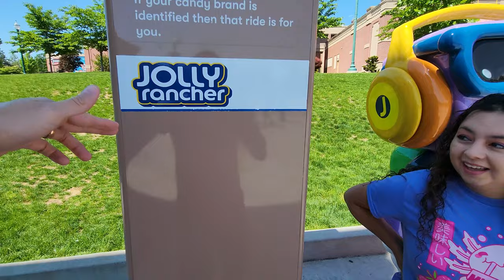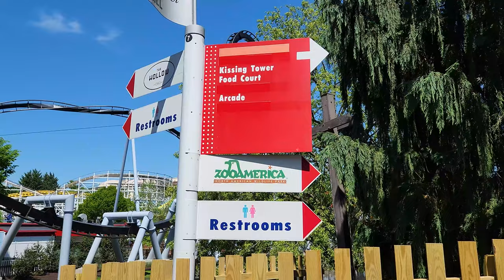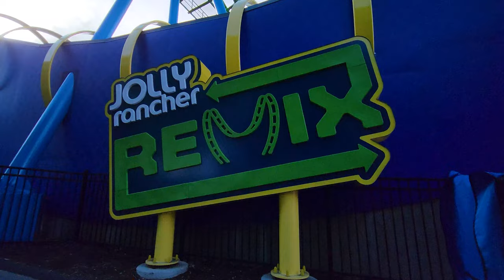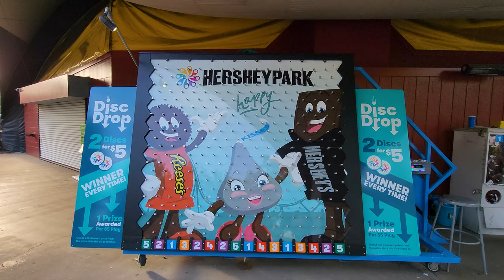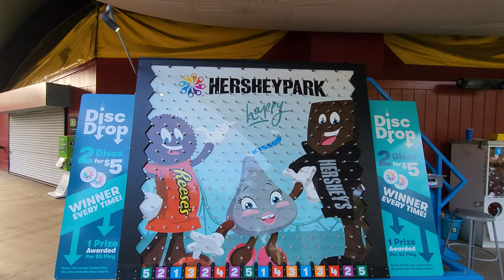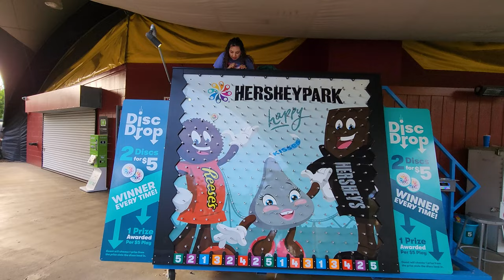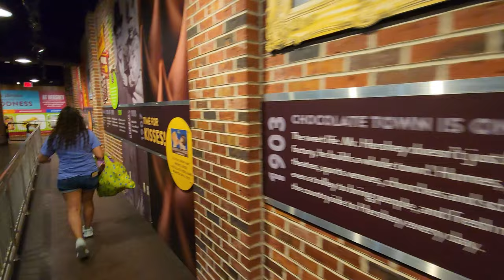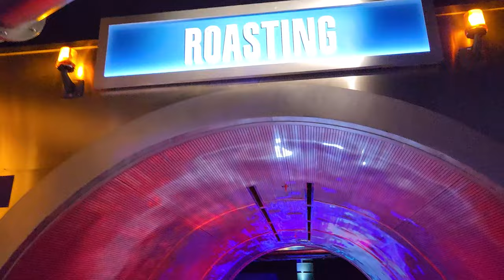Our first time at HERSHEYPARK and it was SWEET!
We went to Hersheypark for the very first time! We did not really know what to expect besides lots of Hershey themed stuff! We definitely will be going back to Hersheypark in the future!